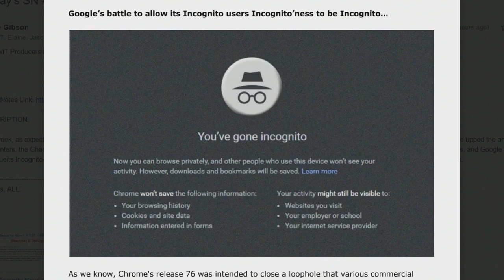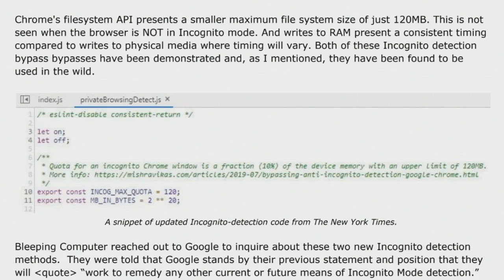Incognito Mode Still Not Incognito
Hosts: Steve Gibson, Jason Howell